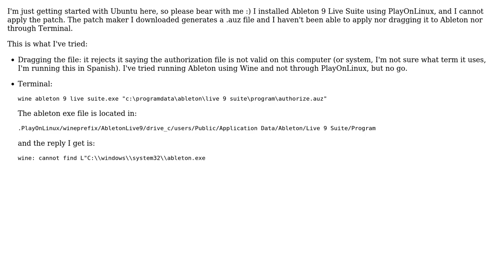Ubuntu: How to apply patch to Ableton 9 Live Suite (.auz file)?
With thanks & praise to God, and with thanks to the many people who have made this project possible! You are responsible for your own actions.